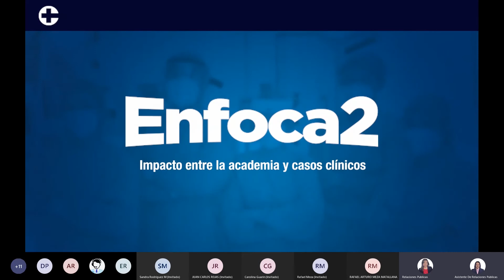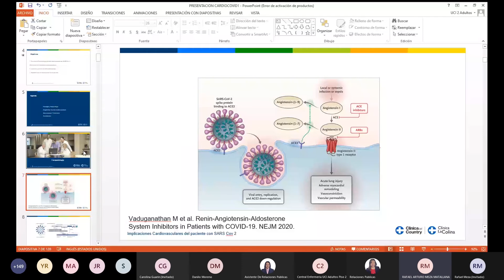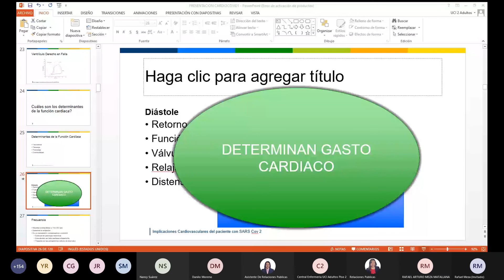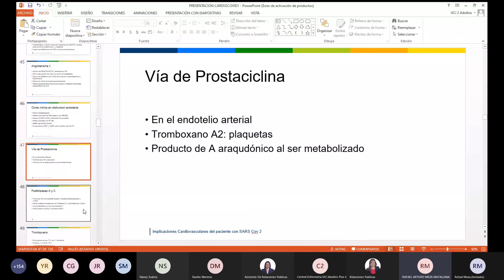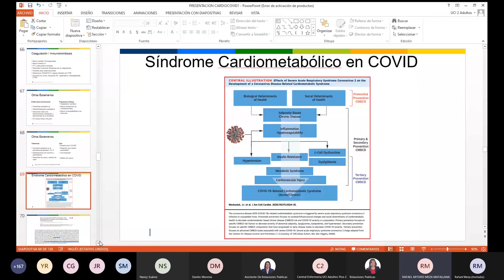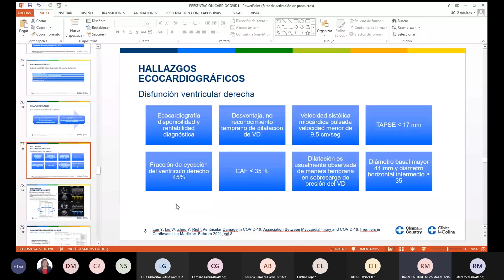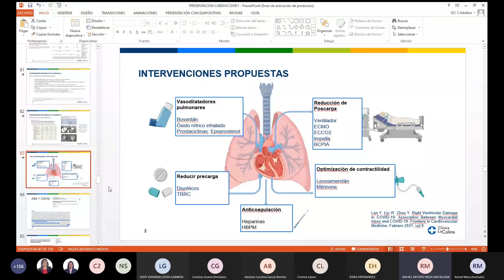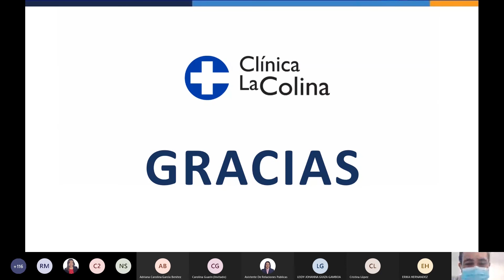Enfoca2 - Miércoles 25 de Agosto